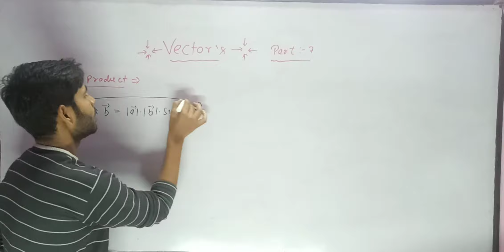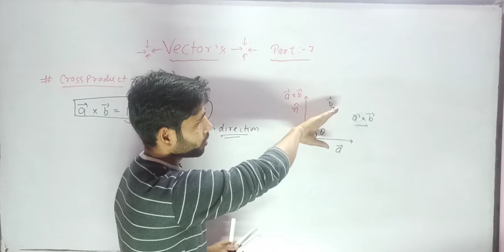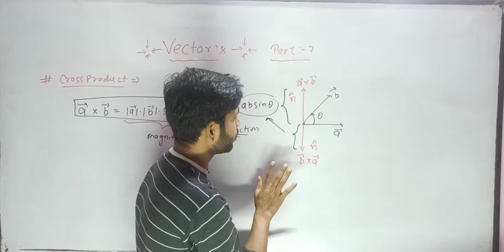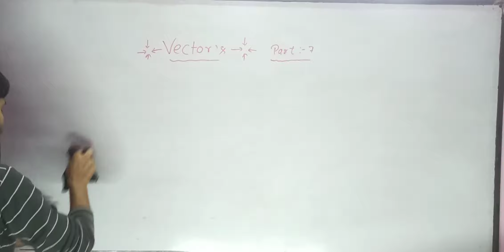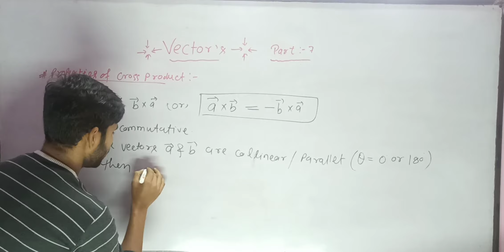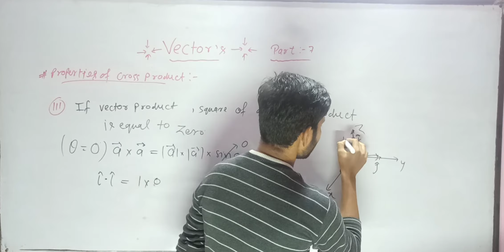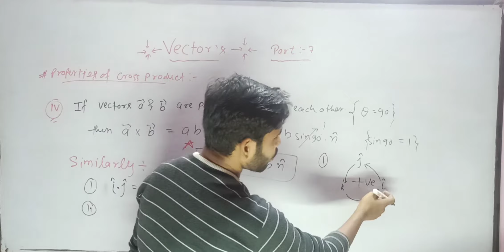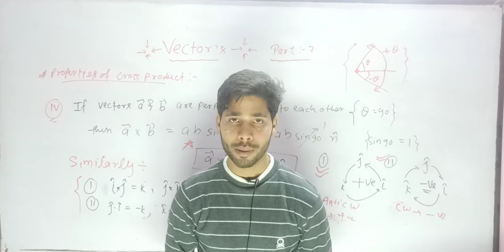Vectors part-7 for polytechnic 1st year students Applied_Maths in hindi and English.